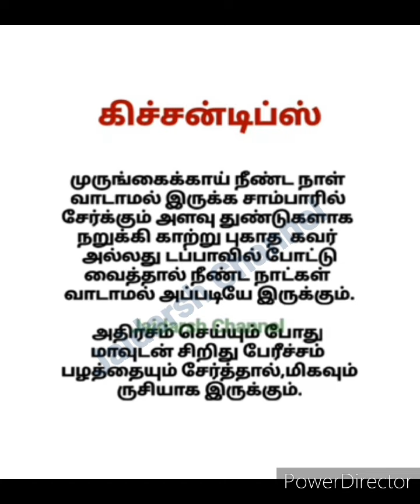சமையல் குறிப்புகள் part 47 கிச்சன் டிப்ஸ் சமையலறை குறிப்புகள் Kitchen Tips Cooking Tips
சமையல் குறிப்புகள் part 47 கிச்சன் டிப்ஸ் சமையலறை குறிப்புகள் Kitchen Tips Cooking Tips Veetu Kurippukal